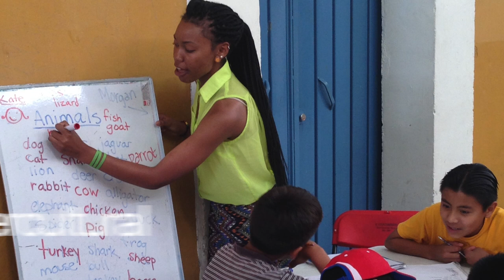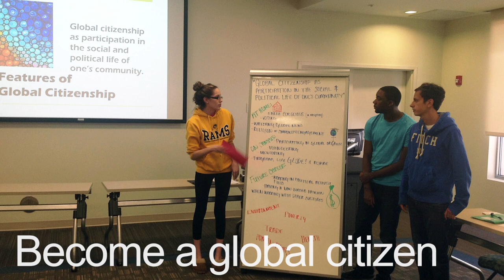VCU Globe Welcome Video